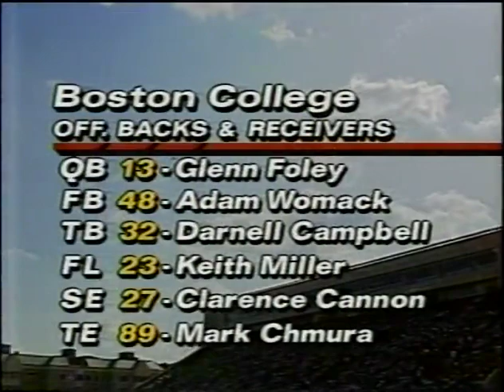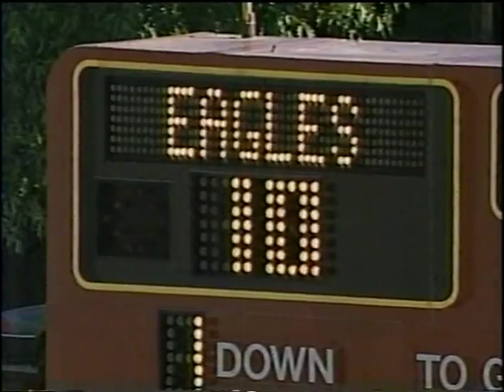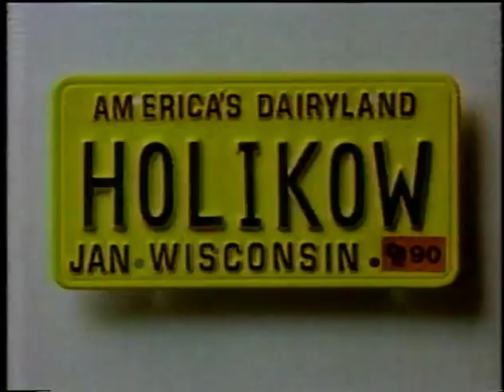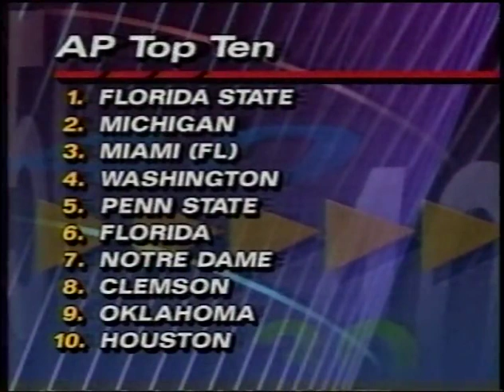Michigan vs Boston College September 7, 1991